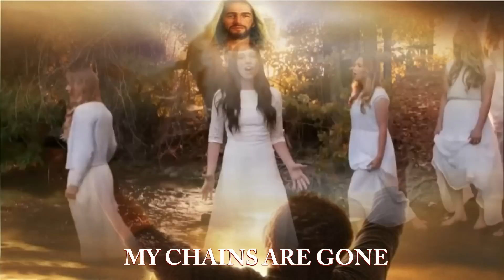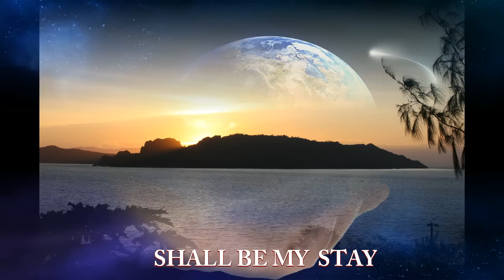Doxology - Amazing Grace (My Chains Are Gone) Featuring Dinagat Islands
BYU Noteworthy A Cappella Cover of Amazing Grace (My Chains Are Gone). A doxology featuring the sceneries of Dinagat Islands...